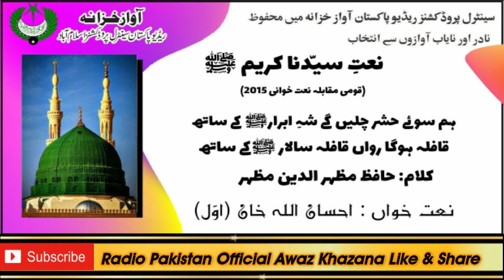2015 All Pakistan Radio PTV Naat Competition | Ehsan ullah Kan | U-15 Boys | First Position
2015 All Pakistan Radio PTV Naat Competition | Ehsan ullah Kan | U-15 Boys | First Position